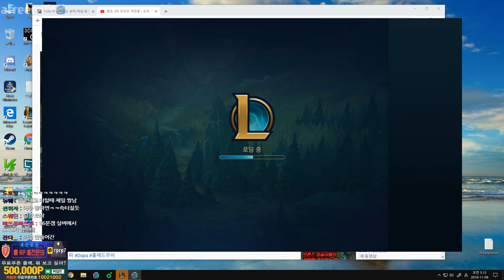챌구간 "13분 무대" 우물킬까지 노리는 미쳐버린 야스오!! 야스오VS키아나(League of legends Korea Challenger Yasuo !)